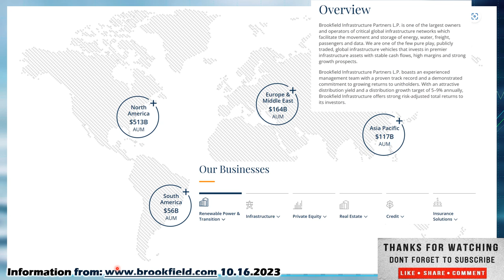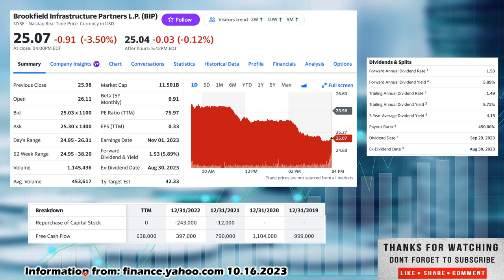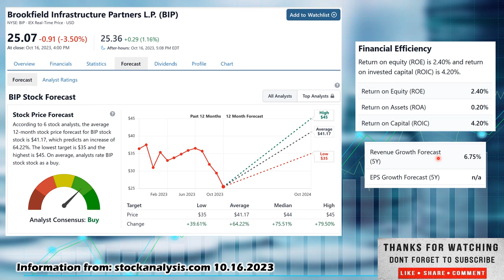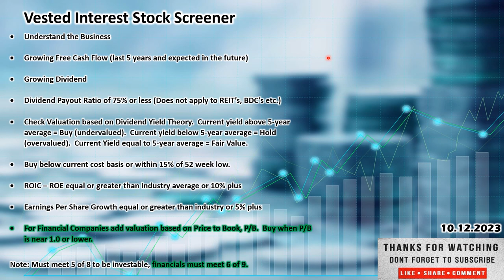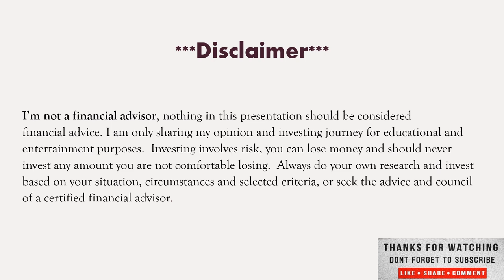Brookfield Infrastructure Partners LP Stock pick of the day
Welcome everyone to Vested Interest. This is Shane in today's video we will cover The Stock Pick of the day Brookfield Infrastructure Partners LP ticker BIP.  With the recent pullback, it may be a great time to pick up stocks on sale, increase that dividend yield and future returns. My best advice in good times or bad is to have a diversified portfolio, investing in good growing companies, that pay dividends, with positive cash flow to cover the dividend. Companies with high earnings yield, a high rate of return on capital and don't overpay for them. Don't chase hype stocks and look to get rich overnight, this is a long-term investment strategy, to invest in any market or economic conditions. Long-term investing not day trading. I have nothing to sell, no Patrion, no courses you can see everything I'm looking at on my watch list, buying, selling and how my dividend portfolio is doing on this channel.